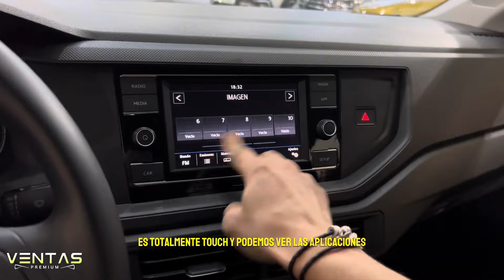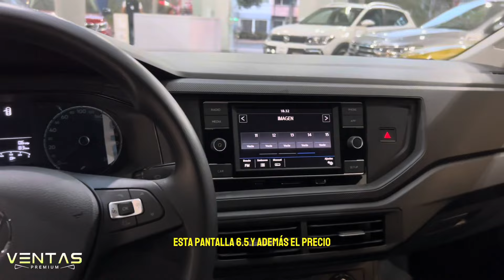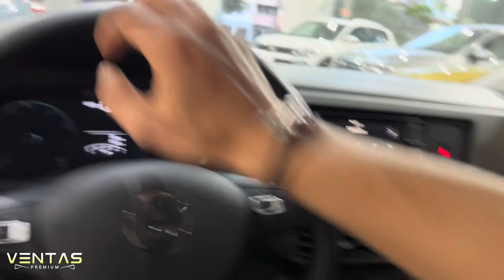Polo Track 2024 primera version y esto me gustó [KioKio]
Hola amigos 👋🏻  contactanos para estrenar